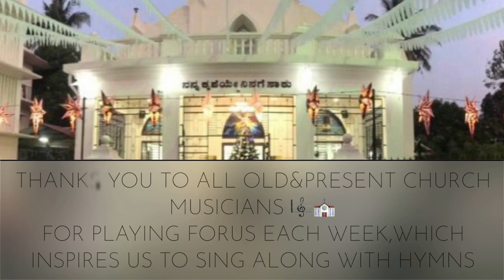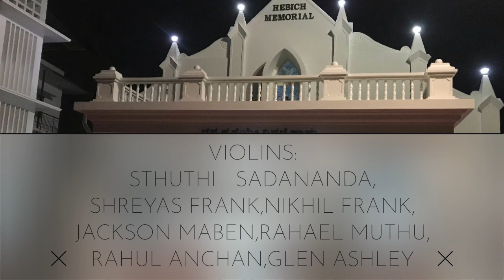Hebich Memorial Church Gorigudda/Church Musicians/Diamond Jubilee Service/30-oct-2020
Church Organ:
Nidhi Frank
Saxophone:
Johnson Salins
Jeriel Sean
Truimpet:Vasanth Soans

Violins:
Sthuthi Sadananda,
Shreyas Frank,Nikhil Frank,Jackson Maben,Rahul Anchan,Glen Ashley,Rahael Muthu